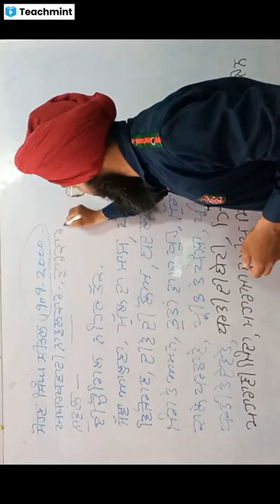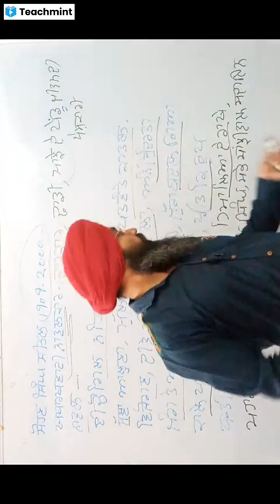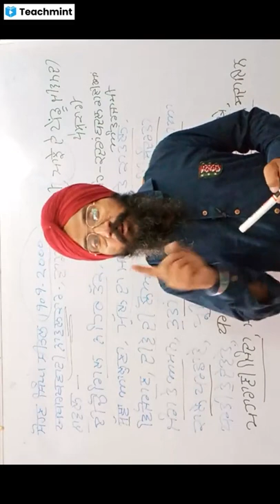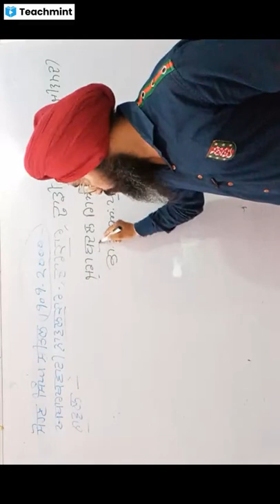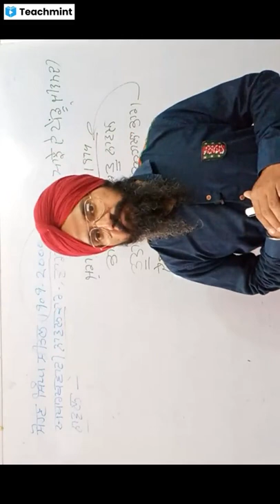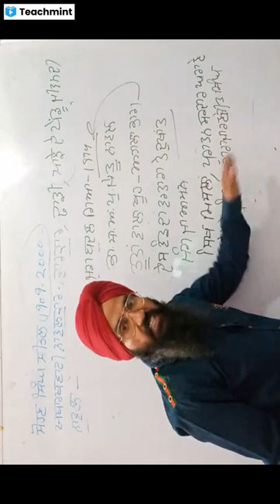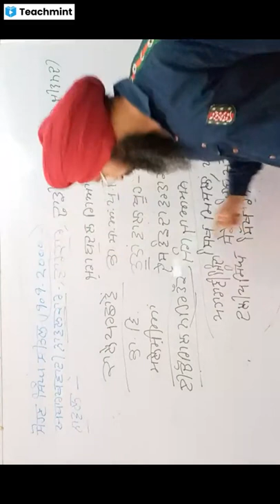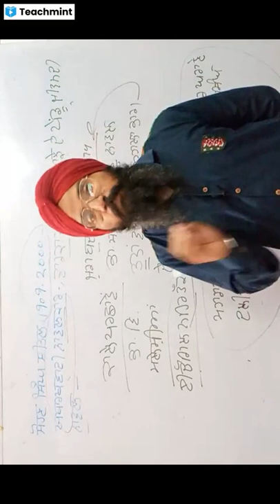ਸੋਹਣ ਸਿੰਘ ਸ਼ੀਤਲ।Sohan Singh seetal। nawalkaar।punjabi lectureskdsir। Assistant Pro. KULDEEP SINGH